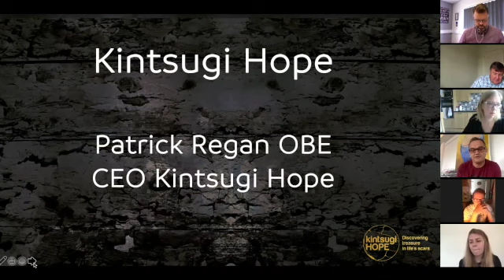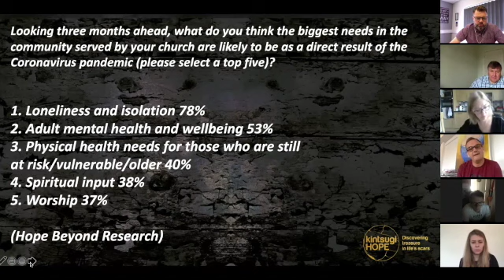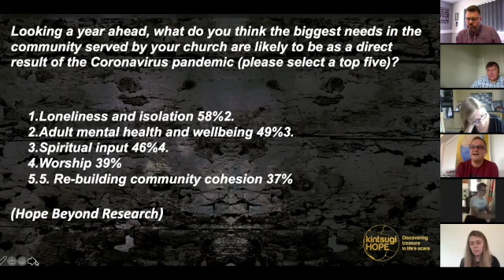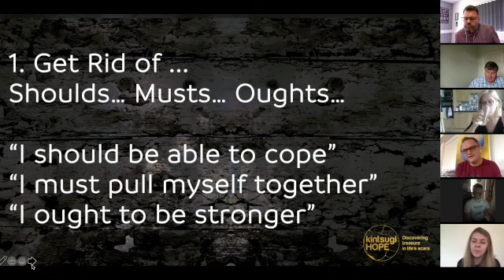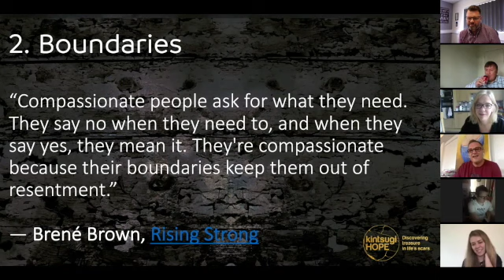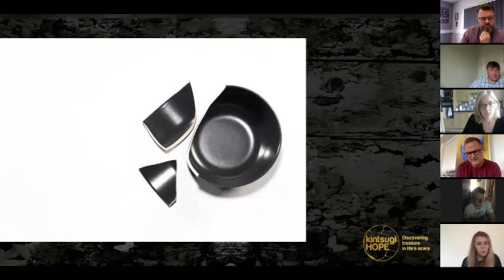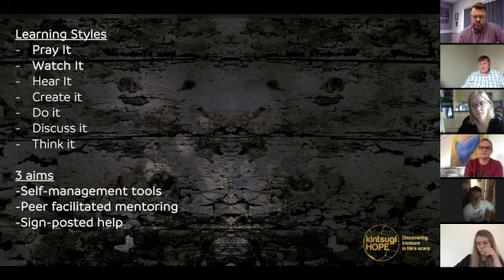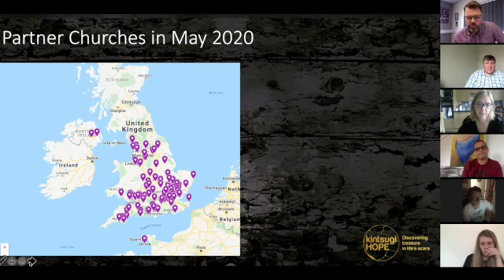Met Region Zoom with Patrick Reagan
This video is about Met Region Zoom with Patrick Reagan